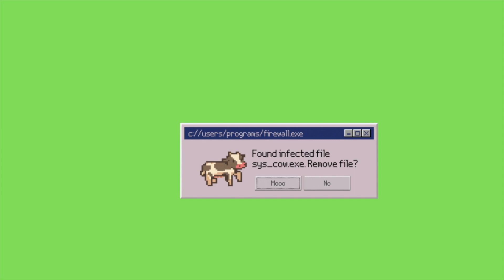Virus Pop up Alert Notification green screen (Royalty Free)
🎶Adam 🎵